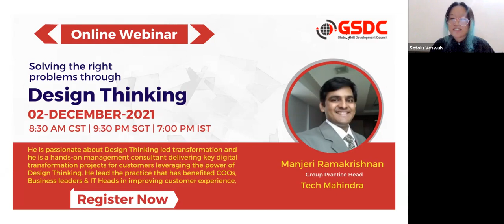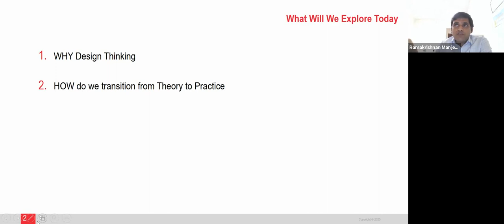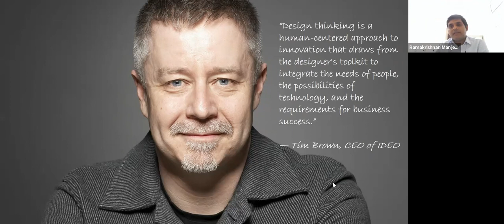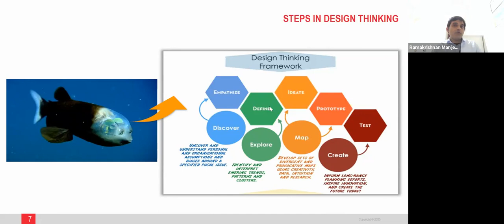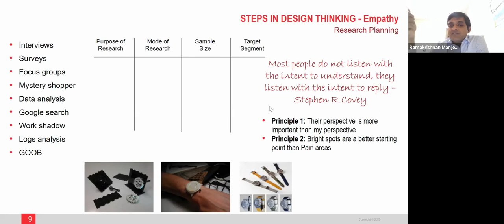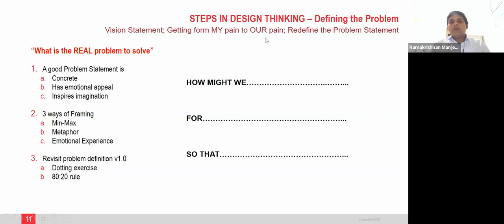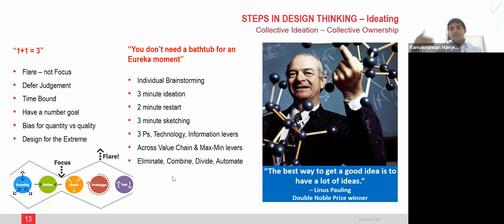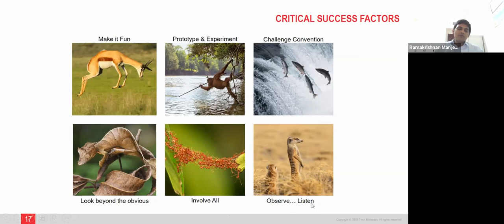Solving the right problems through Design Thinking by Manjeri Ramakrishnan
Some more reasons for you to attend this webinar series are:
Knowledge sharing from industry experts.
 Chance to Win free GSDC Certifications worth $400.
Free of cost registration
Q & A sessions with industry experts.
Real Life case study discussions.
Learn various proven strategies.
Networking with peers across the globe.
Interesting and engaging topics to discuss.

Design thinking gives you an opportunity to take a look at problems from a completely different perspective. The process of design thinking allows you to look at an existing issue in a company using creativity. The entire process will involve some serious brainstorming and the formulation of fresh ideas, which can expand the learner’s knowledge. By putting design thinking approach to use, professionals are able to collaborate with one another to get feedback, which thereby helps in creating an invaluable experience to end clients.